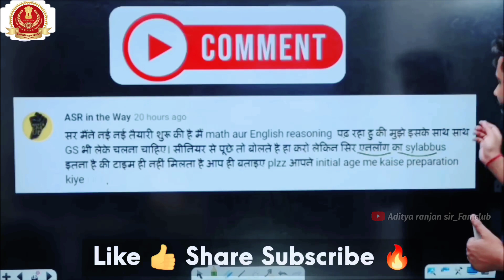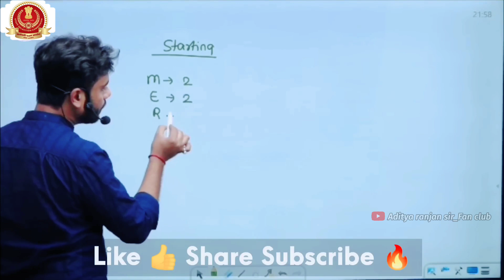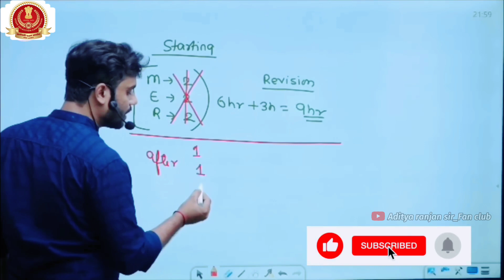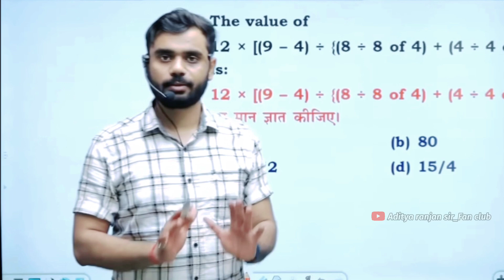कैसे तैयारी करें की Selection 🏆 हो जाए !! Aspirants Selection पक्का 😱|| By Aditya ranjan sir...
* MATHS 50/50
* ENGLISH - 50/50
* REASONING - 50/50

                🙏🙏 Jay Jagannath 🙏🙏